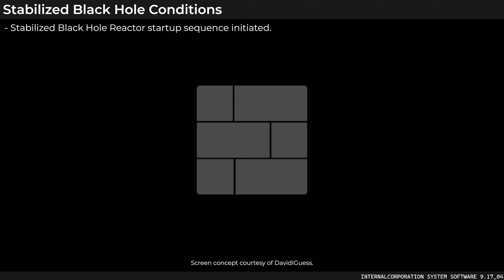Project: Kickstart Trailer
Footage you have seen in this video isn't final yet.

A new InternalCorporation (and probably last) facility... Coming soon in 2022.